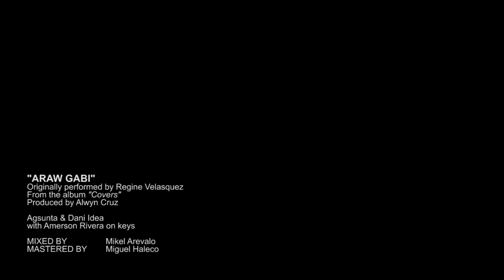Araw Gabi (Agsunta and Dani Idea)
A Tribute for Alwyn Cruz from the De La Salle-College of Saint Benilde Music Production alumni

ARAW GABI
Originally by Regine Velasquez, from the album "Covers" produced by Alwyn Cruz under Viva Records Corporation
Written by Ryan Cayabyab

Agsunta & Dani Idea, with Amerson Rivera on keys

Mixed by Mikel Arevalo
Mastered by Miguel Haleco